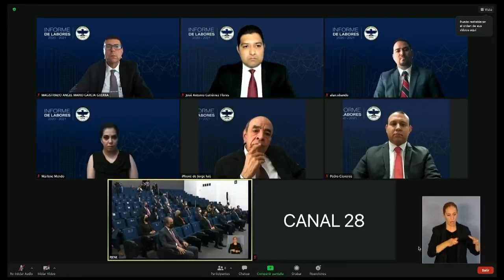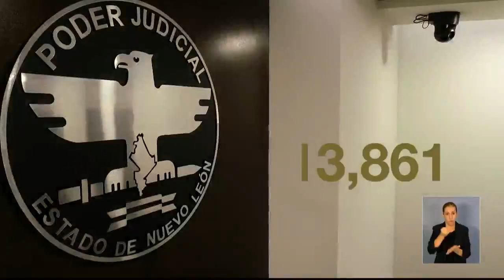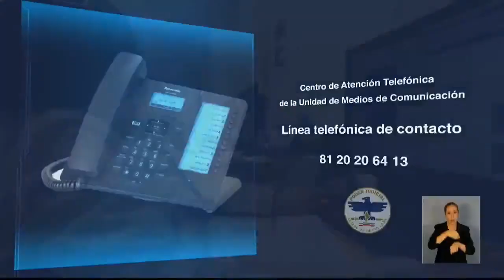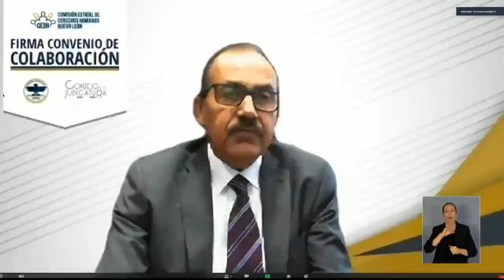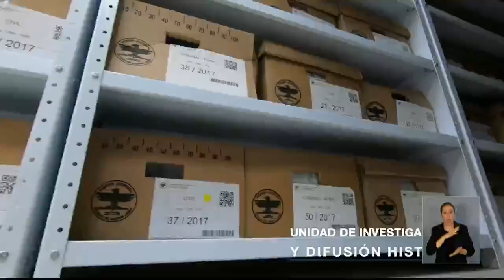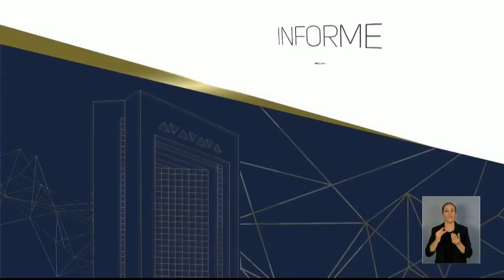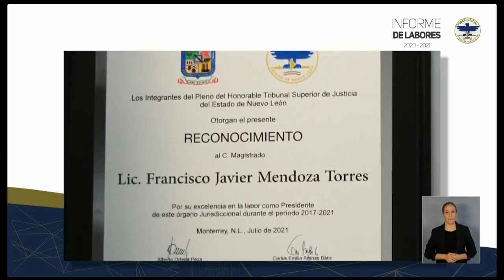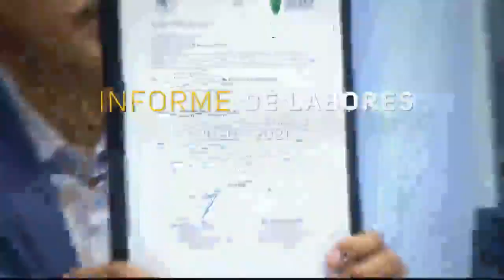Informe de Labores 2020 – 2021 | Toma de protesta Magistrado José Arturo Salinas Garza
Notas del evento:
Informe de Labores 2020 – 2021